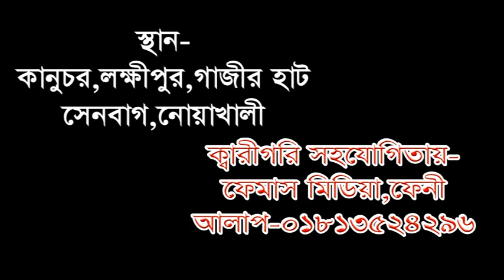mufti amir hamza Full waz || মুফতী আমির হামজা (কুষ্টিয়া) ফুল ওয়াজ || islamic Waz amir hamza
presents by- Famous TV Feni
এ বছরের সেরা গরম ওয়াজ,মাওলালা মুফতি আমির হামজা কুষ্টিয়া,সম্পূর্ণ ওয়াজ 2018ইং,স্থান কানুচর,লক্ষীপুর